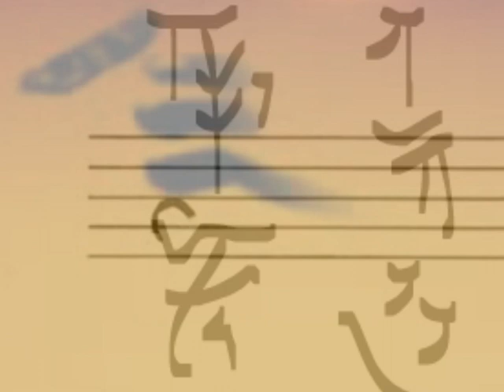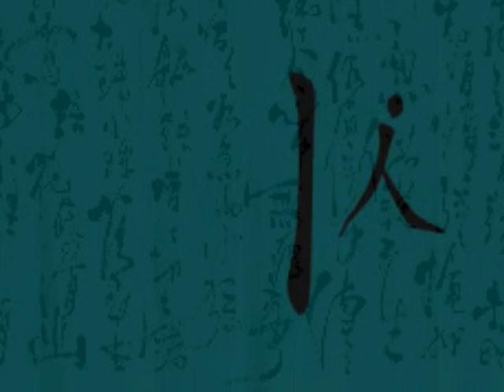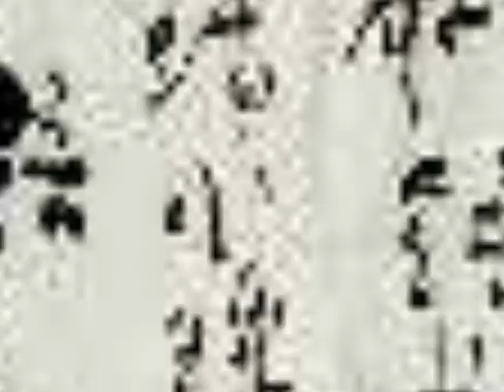" TRACES III "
VIEDO-CREACION PARA CONCIERTO DE OBOE